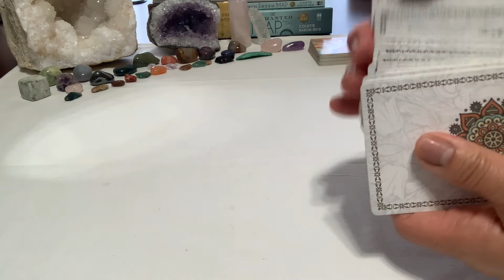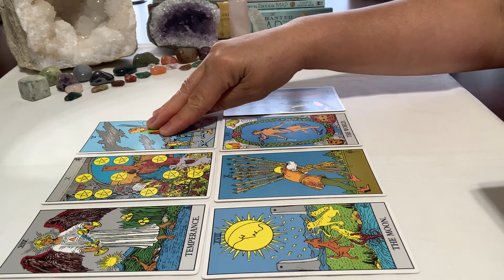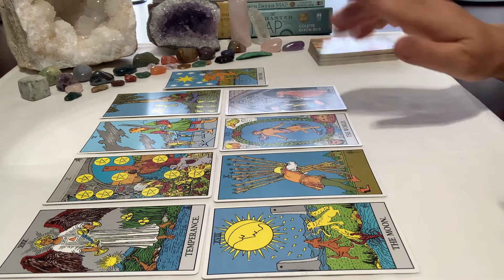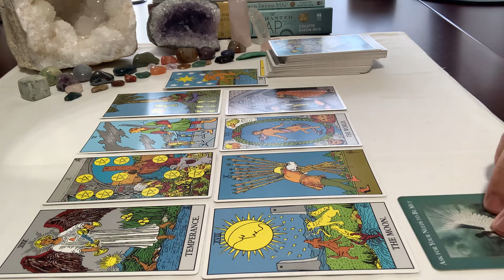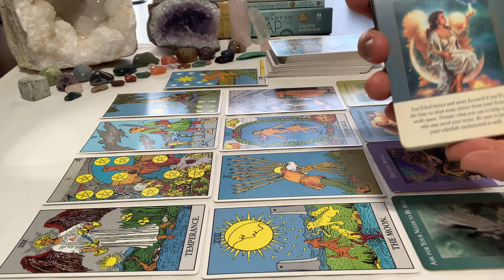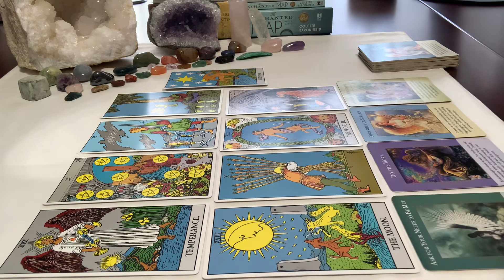TAROT Reading! ALL signs! Do the work leads to cycle complete and abundant 8/3/22